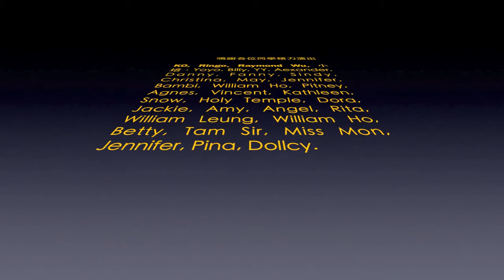Keyboard Group Concert 2009 Trailer 1